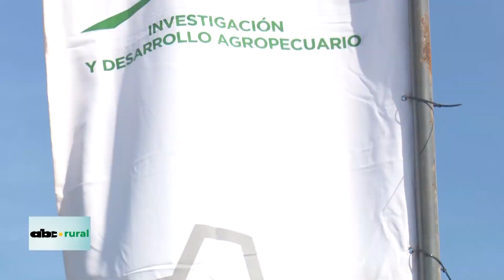Jornada de campo de sorgo, con novedades y organizada por Ideagro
El sorgo sigue siendo una alternativa nutricional interesante para los animales en el Chaco, y en esta entrevista el Lic. Norbert Dueck, gerente general de la Fundación IDEAGRO nos da detalles de la actividad.